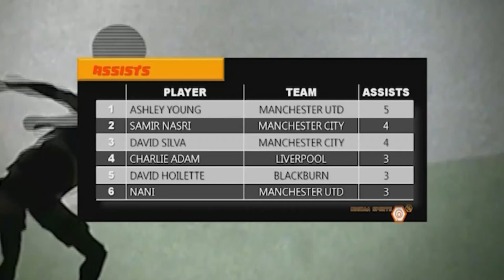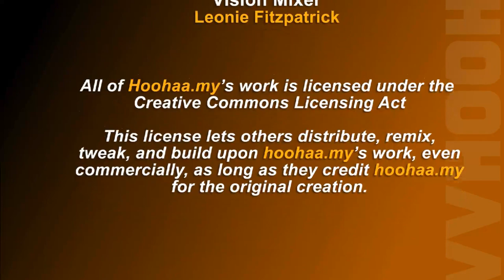Top Scorers, Assists, Clean Sheet Premier League Stats - Hoohaa Sports Today 7/10/2011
With the league taking a break for the Euro qualifiers, we look at some important stats. Not just the Top Scorers list, but who leads in 'Assists', 'Fouls' & 'Clean Sheets', becauce in one of those standings, Newcastle are top followed by Queens Park Rangers.